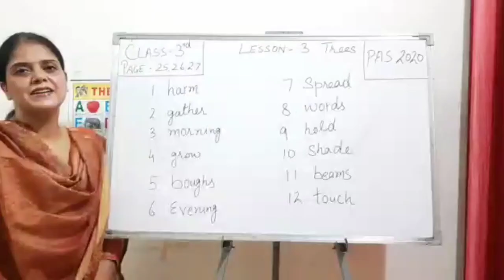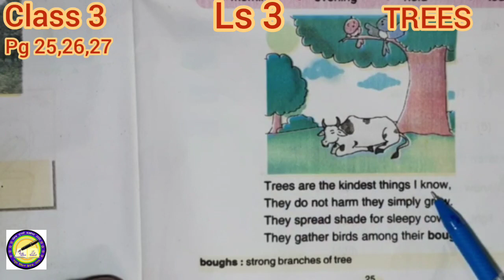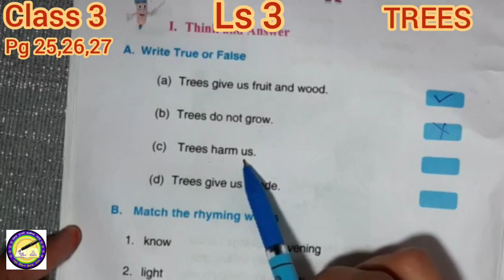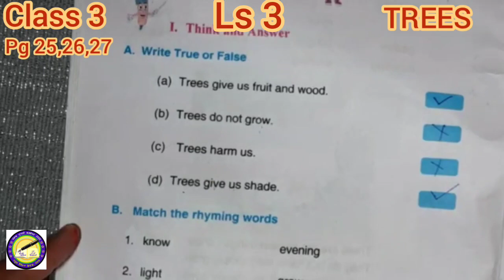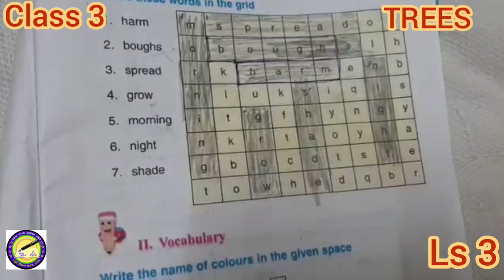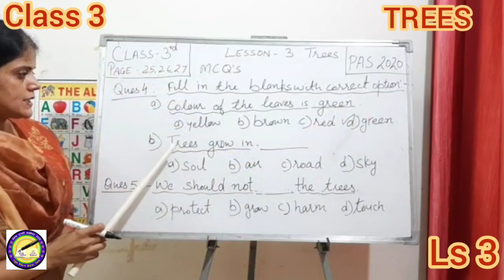CLASS 3... SUBJECT: ENGLISH...LS 3... TREES... PG 25,26,27...Based on PAS